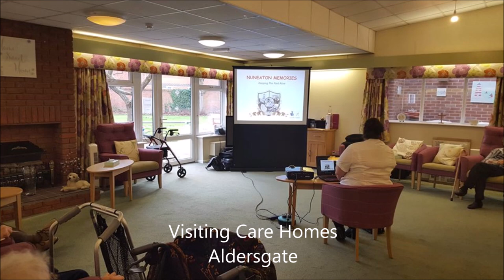Introducing Nuneaton Memories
we lost email and password for our youtube channel so we are having to start again